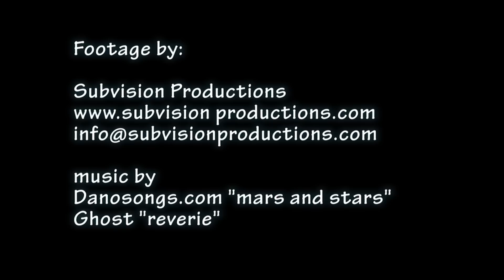World Oceans Day Celebrate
Celebrate World Oceans Day  learn love and protect the oceans of the world. Short video of the biodiversity in BC waters